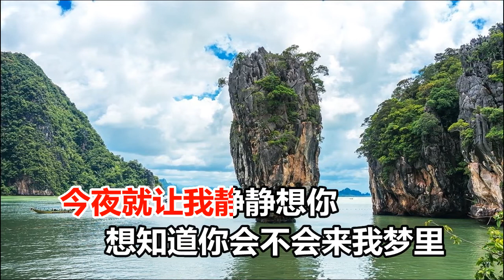笑天 今夜我在静静想你MTV